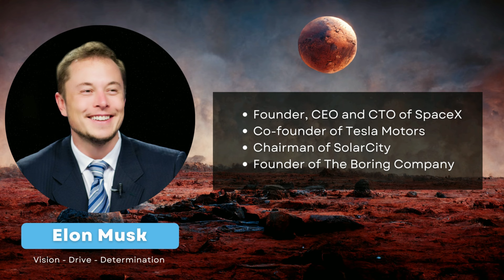Elon Musk Motivation - Plus Favorites Elon Musk Motivation Quotes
elon musk motivation-  Elon Musk is a man who needs no introduction. He is the founder, CEO and CTO of SpaceX, co-founder of Tesla Motors, and chairman of SolarCity. He is also the founder of The Boring Company, a tunnel construction company. Musk’s career has been nothing short of incredible, and his accomplishments are a testament to his vision, drive, and determination.

What makes Elon Musk so special? What drives him to do what he does? I believe there are three things that make Elon Musk special:

1. His vision
2. His drive
3. His determination

Elon Musk’s vision is perhaps his most defining characteristic. He has a unique ability to see the future and imagine what could be. This is evident in all of his businesses. SpaceX was founded with the goal of making humans a multi-planetary species. Tesla’s mission is to accelerate the world’s transition to sustainable energy. SolarCity's goal is to make solar energy the mainstream choice for energy generation.

All of these businesses are based on Musk’s vision of the future. He sees a future where we are not reliant on fossil fuels, and he is working to make that future a reality. In addition to his vision, Elon Musk is also driven by a deep desire to make a difference.

He is not motivated by money or power, but by the opportunity to change the world for the better. This drive is evident in everything he does. He works tirelessly to make his vision a reality, and he is always looking for new ways to make an impact.

Finally, Elon Musk is determined to succeed. He is not someone who gives up easily, and he is always looking for ways to overcome obstacles. This determination was evident when SpaceX had to overcome multiple launch failures. Musk could have easily given up, but he persevered and eventually succeeded in sending rockets to space.

Elon Musk is an incredible individual, and I believe he is motivated by a desire to make a difference. He has a vision for the future, and he is driven by a deep desire to make that vision a reality. He is also determined to succeed, and he always looks for ways to overcome obstacles. If you are looking for motivation, look no further than Elon Musk. He is a man who is changing the world, and he is proof that anything is possible if you have vision, drive, and determination.

Elon Musk: 1. "I think it's very important to have a feedback loop, where you're constantly thinking about what you've done and how you could be doing it better." 2. "When something is important enough, you do it even if the odds are not in your favor." 3. "Persistence is very important. You should not give up unless you are forced to give up." 4. "There is no such thing as failure, only feedback." 5. "I believe that the good Lord gave us a finite number of heartbeats. And I don't intend to waste any of mine." 6. "You need to have a fundamental understanding of the laws of physics and mathematics in order to progress in any field." 7. "I think it is possible for ordinary people to choose to be extraordinary." 8. "The first step is to establish that something is possible; then probability will occur." 9. "You should take the approach that you're wrong. Your goal is to be less wrong." 10. "I have great faith in the intelligence of the public."

Elon Musk on how he was able to overcome multiple launch failures on SpaceX. "I would like to give a huge thanks to the SpaceX team for their incredible hard work and determination. Overcoming multiple launch failures is not easy, but we never give up. Our success is thanks to our amazing employees who never give up and always find a way to succeed." -Elon Musk